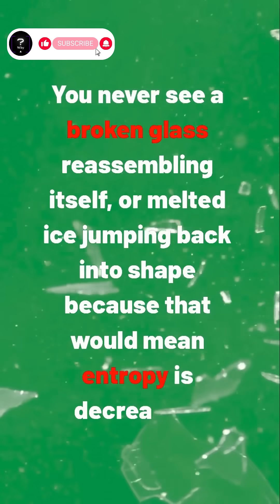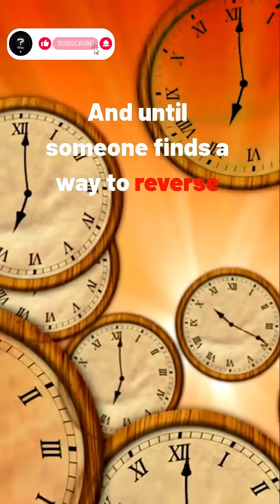Why Does Time Move Forward?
🤔 Welcome to Why – the place where curiosity meets answers in under 60 seconds!

Every day, we explore one simple question: Why?
From science and animals to everyday mysteries, we break it down in short, fun, and mind-blowing videos.

Got a "why" question? Drop it in the comments and we might feature it!

🎥 New Shorts daily. Stay curious. Stay smart.